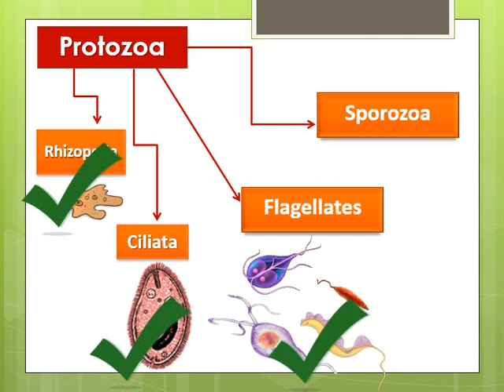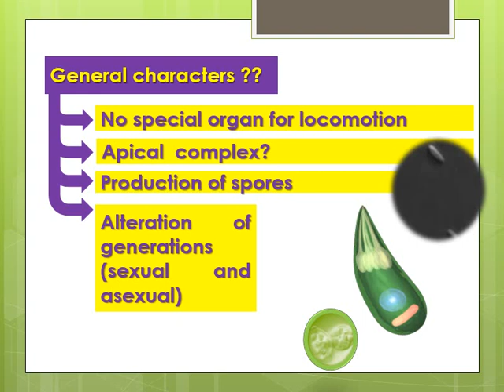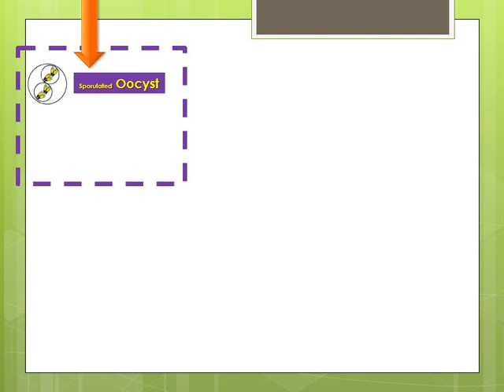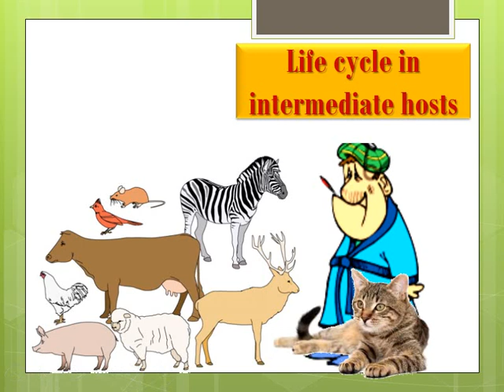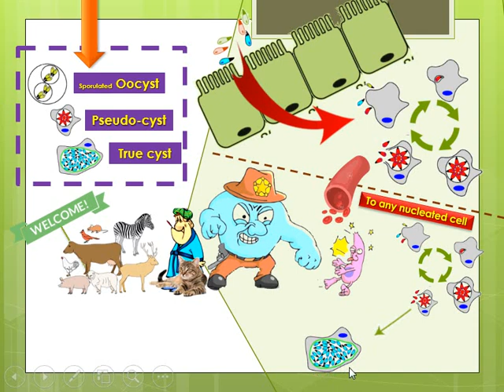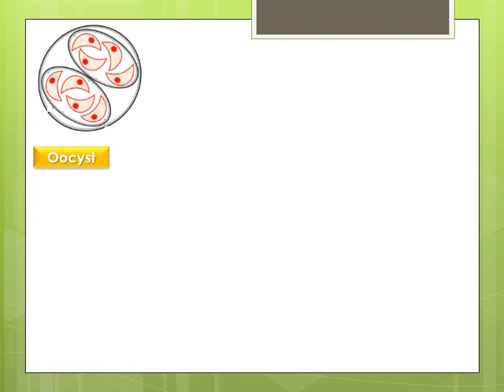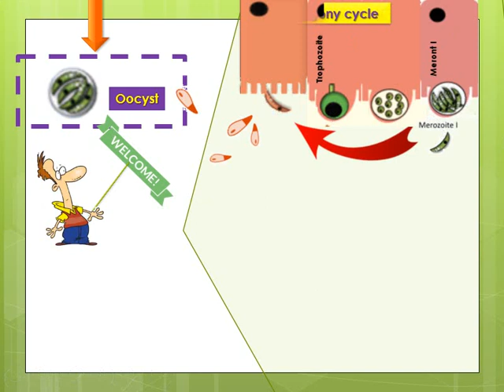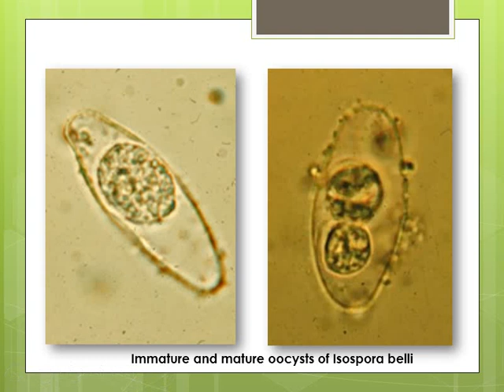Toxoplasma gondii practical section (Year -3 / traditional)